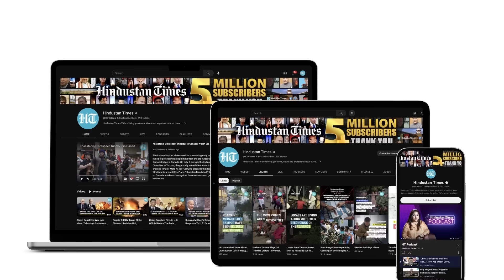'West Fears Iran...': U.S. Restrains From Acting Against Tehran's Nuclear Plan Amid Gaza War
The Gaza war has made Western powers reluctant to get tough on Iran's nuclear program. Despite stressing that Iran's actions had "pushed unprecedented boundaries", the group of countries held off on submitting a binding resolution during a board of governors meeting of the International Atomic Energy Agency in Vienna. This as Iranian leader have warned the U.S. and Israel against aggression in Gaza. Watch for more.